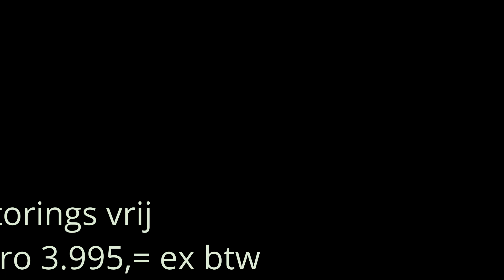Spirit oliebollen doseermachine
Oliebollen doseermachine, de meest betrouwbare doseermachine.
Neemt heel weinig ruimte in beslag en geeft de beste oliebol.
Doseert 2 bollen tegelijk